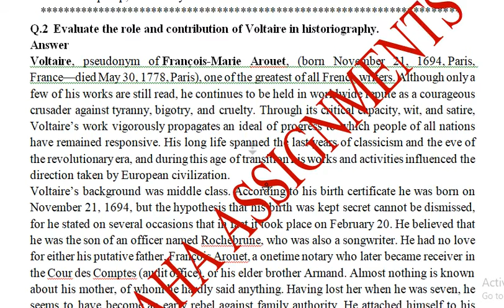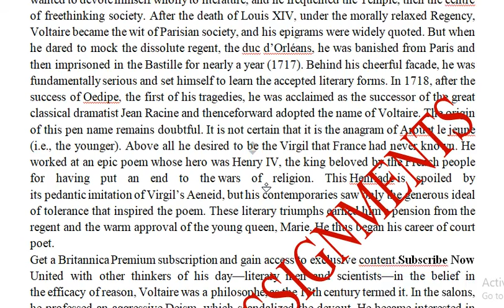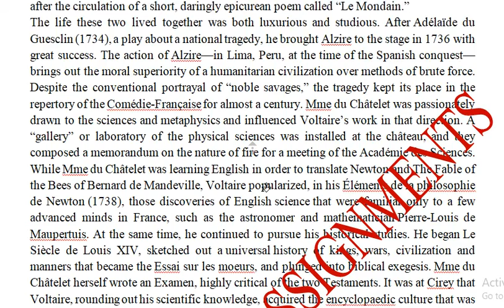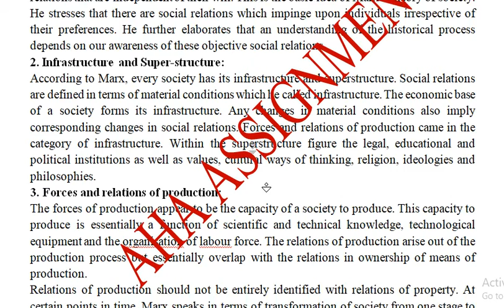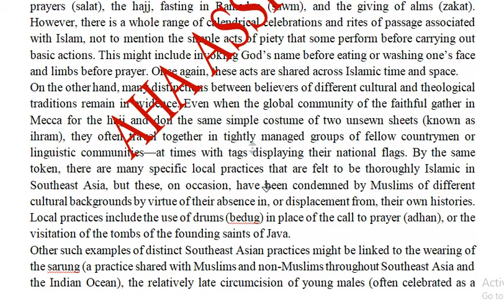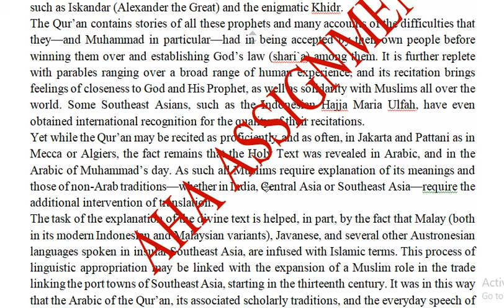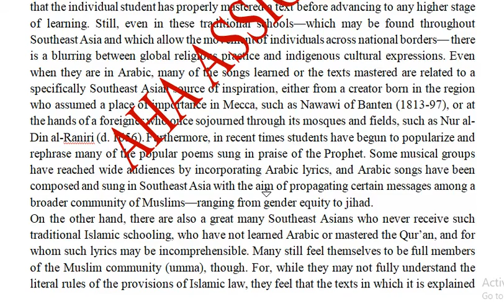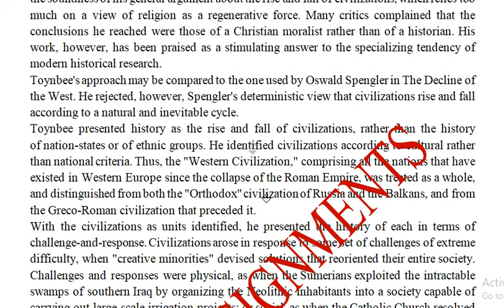Historiography 5679 AIOU Solved Assignments Spring 2021@AHA Assignments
Q.1 Discuss the impact of scientific Revolution on European historical thought. (20)
Q.2 Evaluate the role and contribution of Voltaire in historiography. (20)
Q.3 Critically evaluate the Karl Marx’s philosophy of history. (20)
Q.4 Identify the main trends in Muslim historiography in Modern South Asia. (20)
Q.5 What are the main features of Toynbee’s challenge and Response theory? Discuss with arguments.   (20)

@AHA Assignments